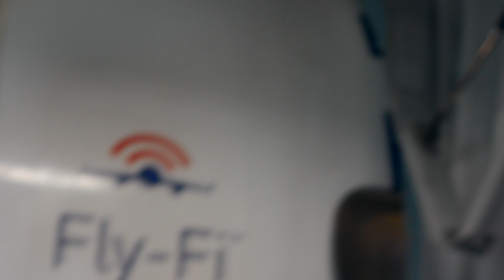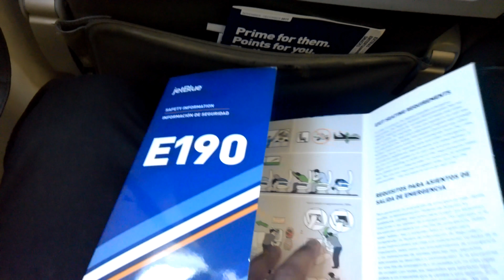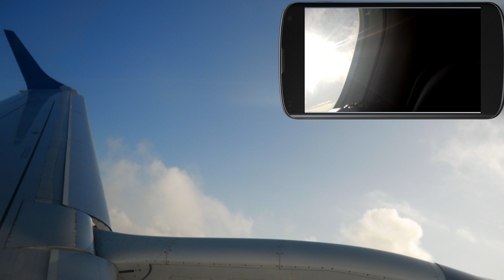JetBlue Embraer E190 Full Flight - Nassau to Fort Lauderdale (JBU1894)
As stated in the title, this is a full flight video..with some extra bits. First time attempting this. Hope you enjoy.
N351JB JetBlue Airways Embraer E-190 - JBLU-  Seat 10A